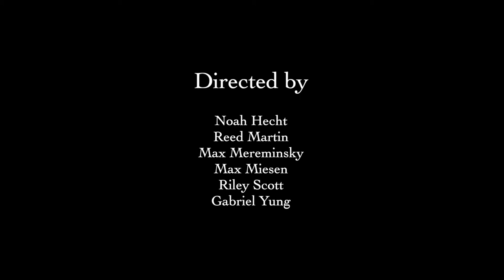Ascent -- 2019 CCA Film Festival Best Documentary